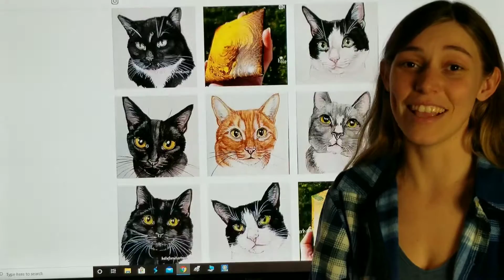"Two Flip Cups" abstract acrylic flip cup dirty pour artwork amazing rainbow colors by Halie French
PayPal Commissions welcome: Twitter: @haliefrenchart1 Instagram: @haliegrl Facebook Here is another acrylic pour, by Halie French, on a 8x8 inch canvase with acrylic pouring medium liquitex and flotrol. Flip cup dirty pour technique. Colors used: red, yellow, orange, gold blue, green and black acrylic paints. Want to keep seeing my painting videos?